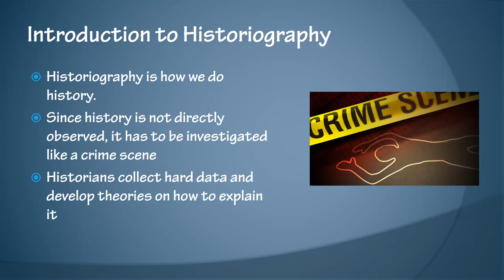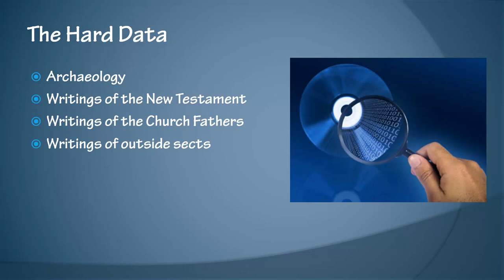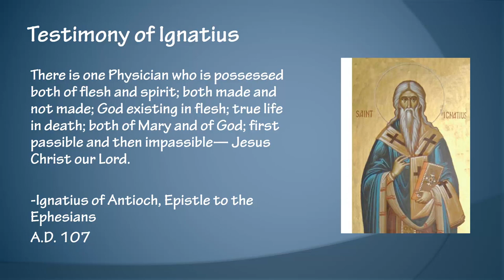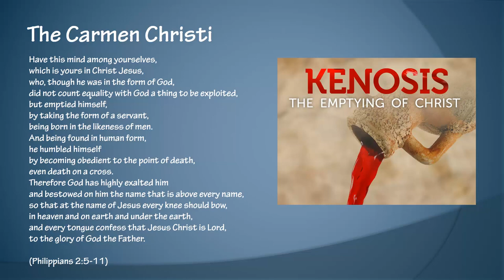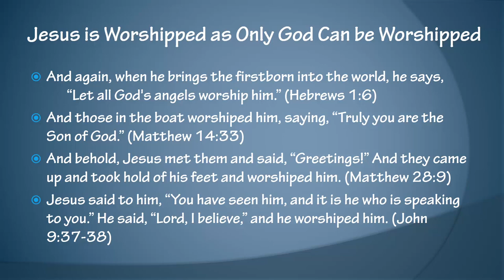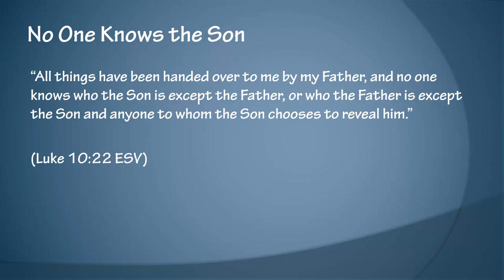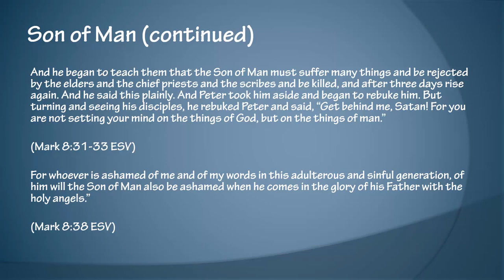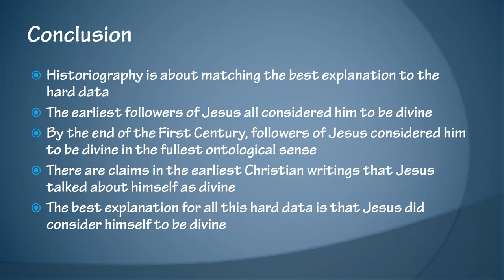Did Jesus Think He Was God?